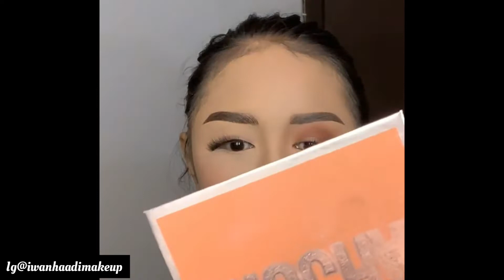INDIAN LOOK TUTORIAL BY IWAN HAADI MAKEUP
Sahabat ini adalah inspirasi makeup pengantin indian look dari mua iwan haadi makeup, untuk sahabat yang sedang mencari inspirasi makeup dan atau tutorial makeup pengantin india semoga inspirasi ini bisa menjadi tambahan inspirasi untuk sahabat pengantin sekalian jika sahabat pengantin suka dengan mua ini bisa langsung hubungi kontak di instagram iwanhaadimakeup atau di
Lihat juga tutorial lainnya di